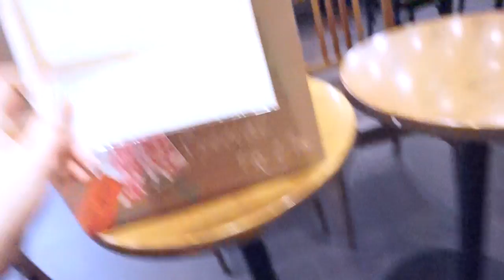ВЛОГ: С Дианой по Магазинам